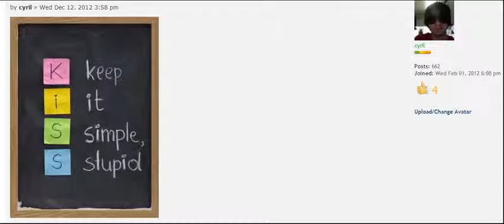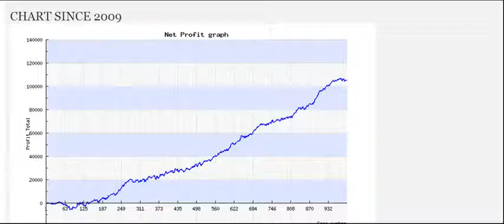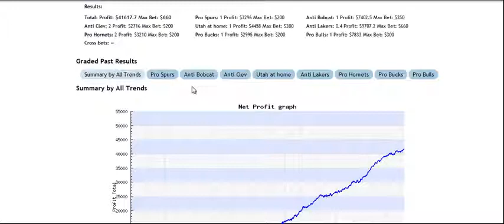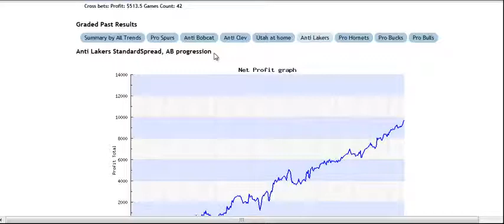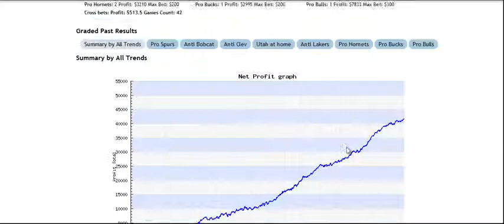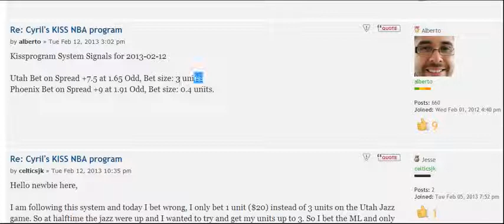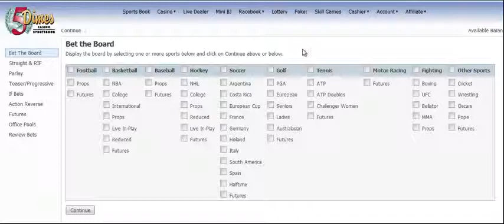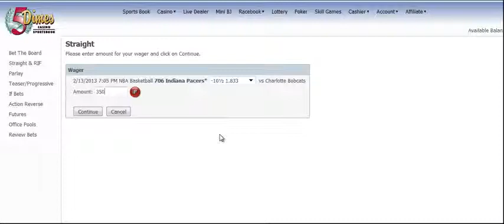Zcode KISS NBA program Russian Tutorial